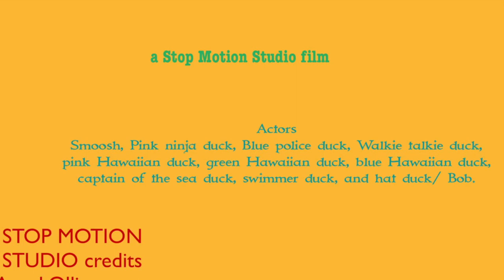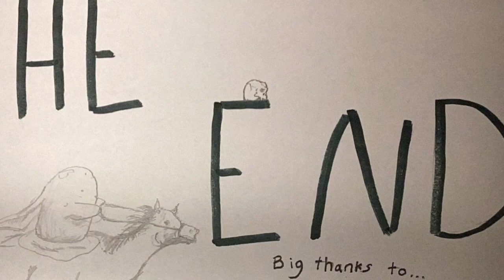Reddy 4th Grade Stop Motion 22 23